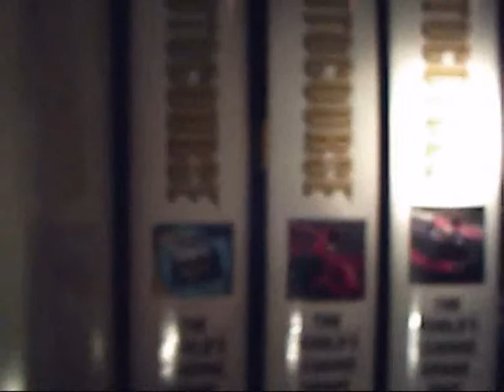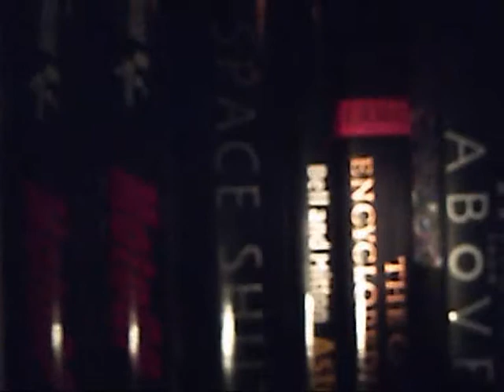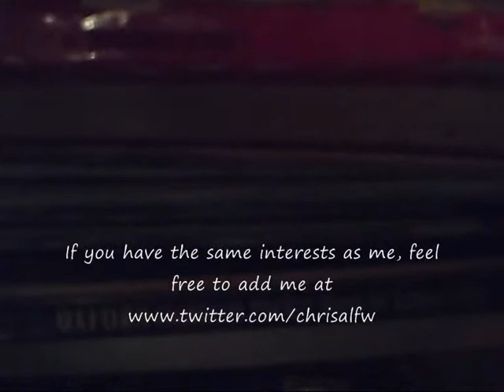Whats' on my bookcase at home in Pembroke Dock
Fimed with my new digital camera, this is the first actual video I've filmed at my family home in Pembroke Dock, Pembrokeshire, Wales, UK.
Here, we look at what is on one of my bookcases - reflecting my hobbies and interests.
Do pardon funny camera angles and lighting issues: my bedroom walls are purple and it makes the room look dark,,,